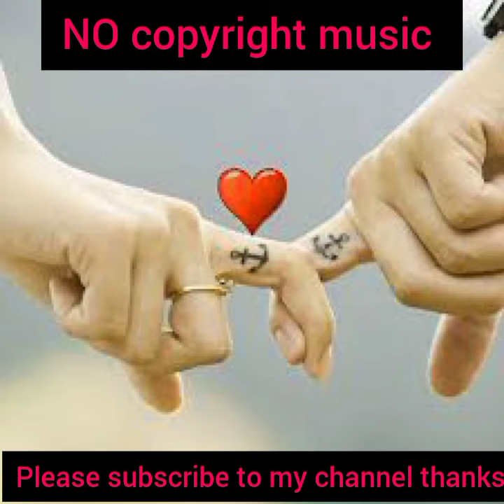uplifting music in summer - free vlog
Hello friends
My name is arif.this is my new YouTube channel loud music.